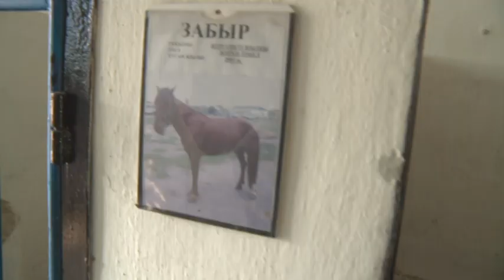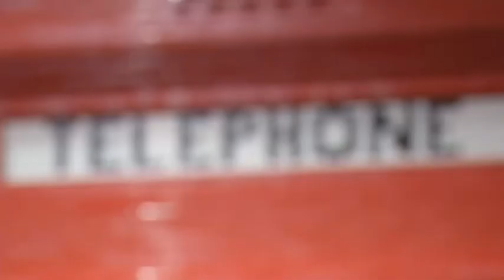Ел не дейді? Қияли суретші легодан алып мүсіндер құрастырды